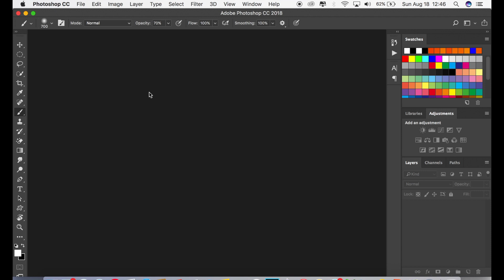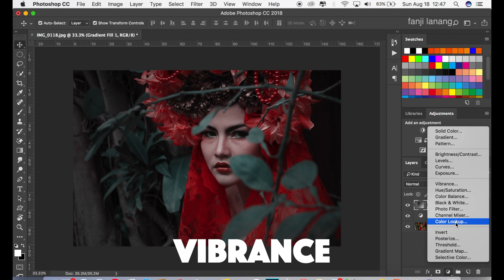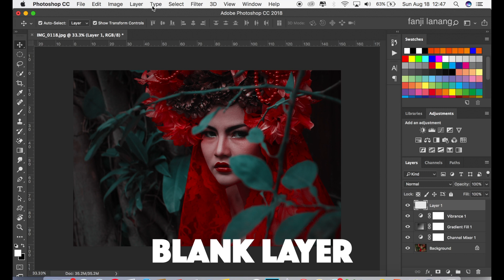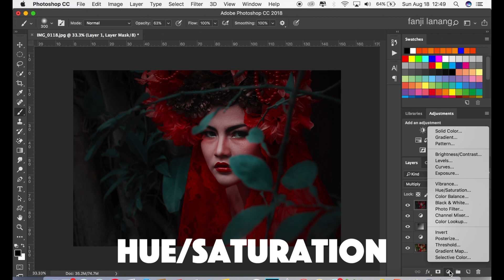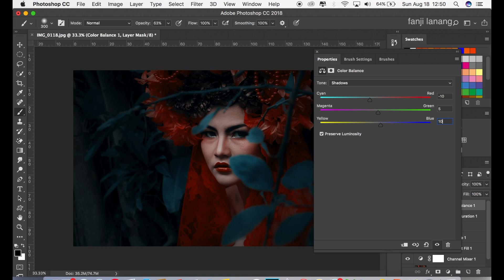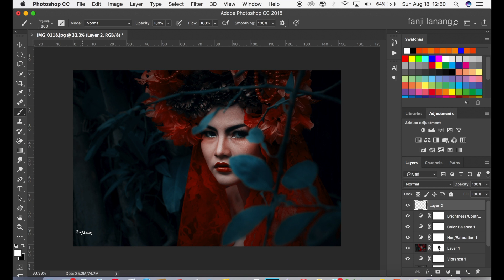Dramatic Portrait Photo Editng Photoshop Tutorial Color Grading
in this tutorial i will learn you how to make dramatic color grading style in photoshop , and how to make portrait dark effect looks like cinematic movie, i used channel mixer color blend  .